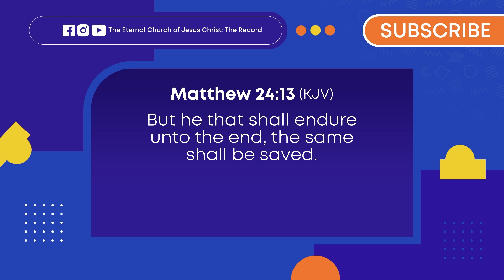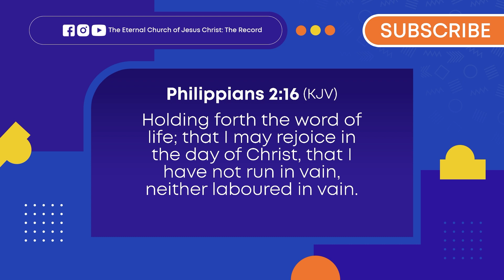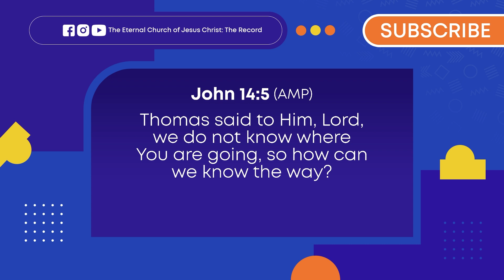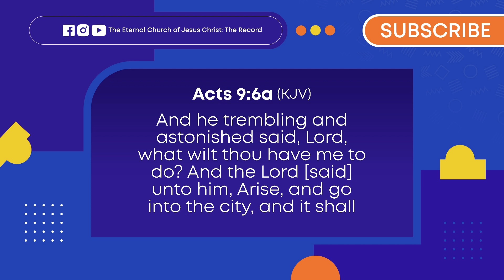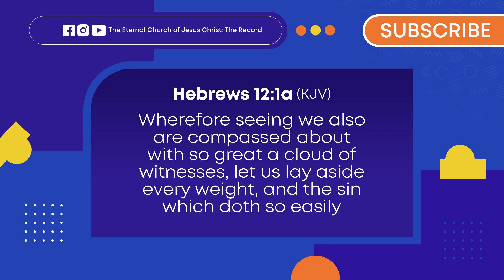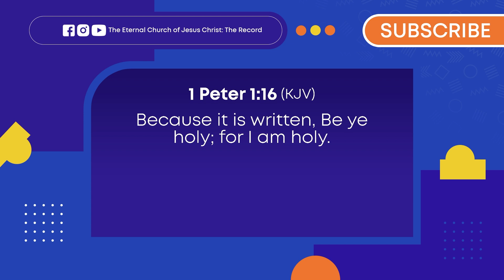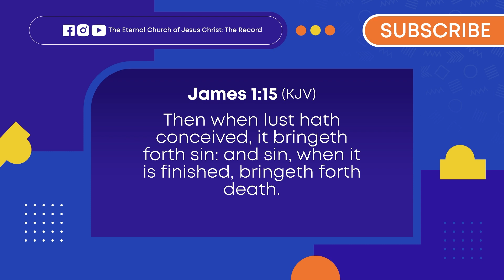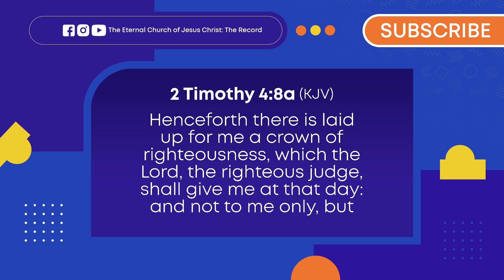Running with Jesus (Part 4) | Romario A. Mitchell